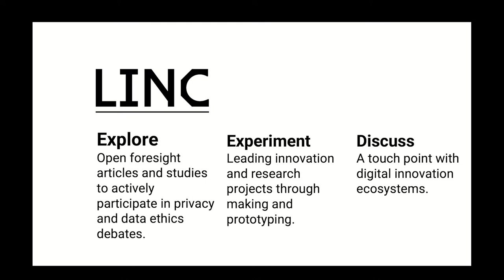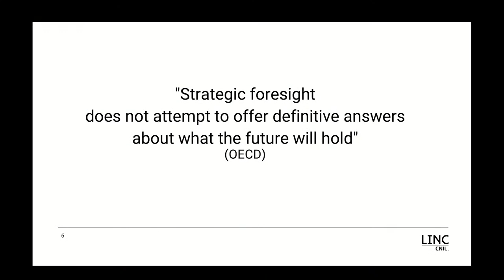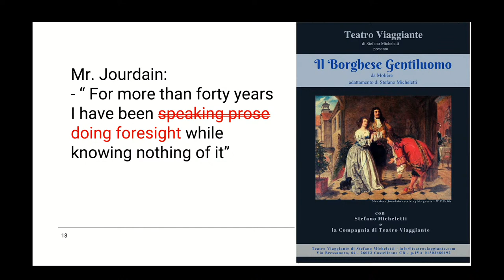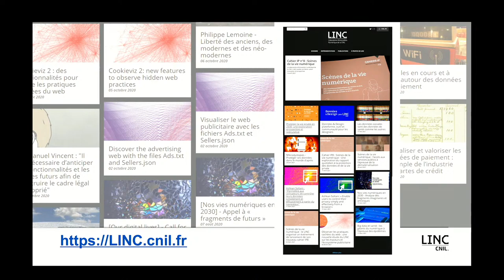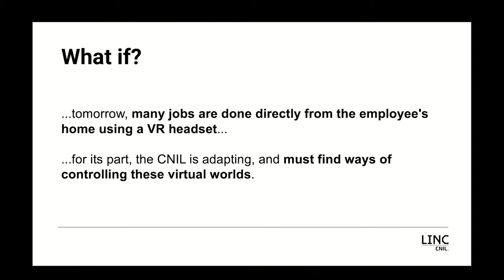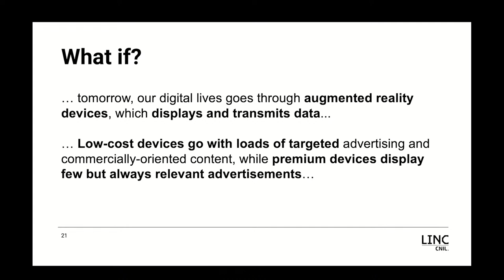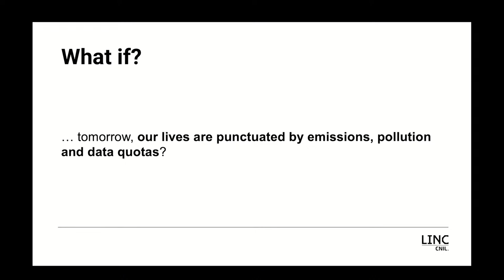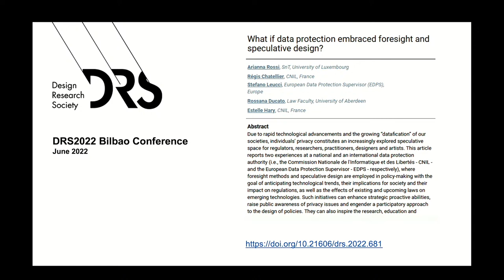Privacy for Futures: i futuri della privacy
Il futuro non si può conoscere. Mezzi quali la predizione e la pianificazione, seppure utili, sono limitanti perché mirano a “conoscere” “un” (solo) futuro. Il futuro esiste al plurale, e l’obiettivo non dovrebbe essere quello di “conoscerlo”, ma “usarlo”. Il foresight è disciplina che possiede le famiglie di strumenti per poterlo fare. Si parlerà di come poter applicare questi studi all’interno della normativa di tutela del dato personale per comprendere il futuro della privacy.

-Keynote Speaker:

Régis Chatellier, Innovation and Foresight Project Manager – CNIL

-Partecipano:

• Gianclaudio Malgieri, Co-Director – Brussels Privacy Hub / Associate Professor – Leiden University

• Riccardo Acciai, Direttore Dipartimento Reti Telematiche e Marketing – Garante Privacy

• Gabriele Rizzo, Consigliere internazionale, Foresight executive per un Governo del G7

• Ada Fiaschi, Responsabile Privacy & Data Protection – ITA Airways

• Guido Sandonà, Chief Information Security Officer – Bulgari

• Giulia Labate, Senior Privacy Expert – TeamSystem

-Introduce:

Anna Cataleta, Senior Partner – P4I-Digital360

-Modera:

Matteo Flora, Founder – The Fool

-Conclude:

Giuseppe Vaciago, Partner – 42 Law Firm

Fino ad esaurimento posti.